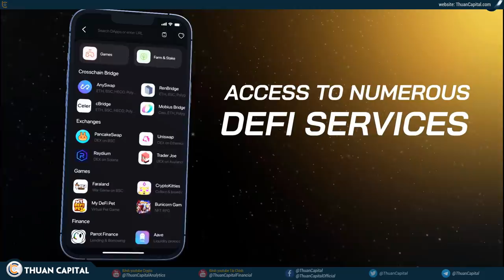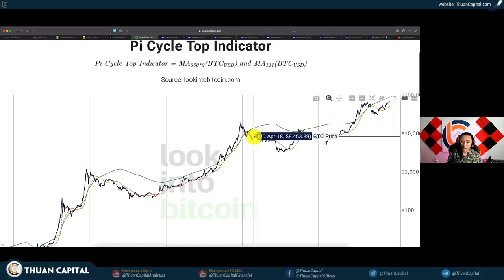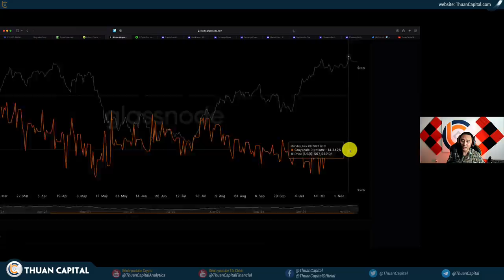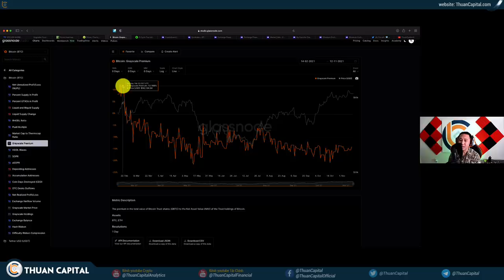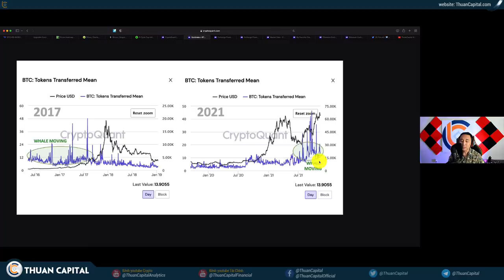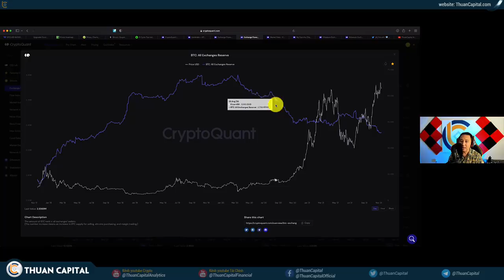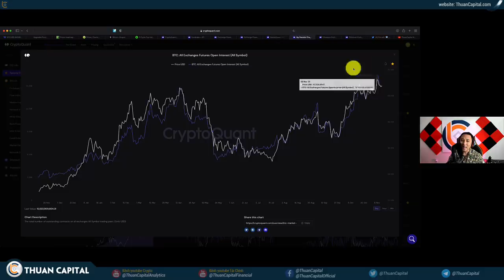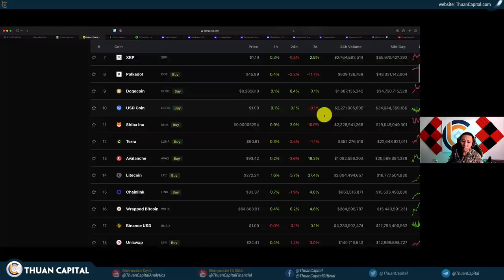1188 (Part 2) - Có Phải $69K Là Đỉnh? Hãy Nhìn ON CHAIN